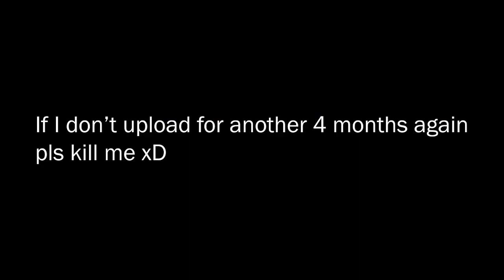DORANO. ~ Dora Dance By: Earthum ~ MEDIUM Demon ~ GEOMETRY DASH ~ I'm Back!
It's been a while. :) (again) I hope you guys enjoy the video, I'm trying to get back into serious editing so I may be a bit rusty soo yeah! :P I'm trying to change the overall format of my channel, as I kind of want to reset the content that I post. Should be similar though :).

Ugh... I'm sorry for my voice being pretty quiet and the really bad quality... After taking my break I just realized how ugly my footage looked so after this recording, most of my videos will be provided by OBS now. :) Moving to 1080p bois~

🔔 If you wanna hear every time I upload! :D

Gaming gear, social medias, or anything other important things all the below!
Music: (If not mentioned, It could be possibly in the video...)
Other footage:

Nitro Type: NotCoolStuff

My Gear!
Keyboard: K95 Corsair Gaming Keyboard (Brown Switches)
Mouse: Model O / G502SE / G203
Mic: Blue Yeti Microphone
Monitor: 120hz 4K QLED CFG73 (Samsung Gaming Monitor)
PC: OMEN HP Gaming PC Desktop
Webcam: Logitech C922 / Logitech C920
GPU: EVGA GeForce GTX 1060
CPU: Intel i7-8700
Chair: SBG Gaming Chair
Headphones: Samsung Level Over
Recording Software: GeForce Experience / OBS
Streaming Software: OBS
Editing Software: Adobe Premiere, Camtasia Studio 8/9

Game Settings!
Mouse DPI: 1600
GD Pack: CoolStuffGAMING Texture Pack
MC Settings + TP: 105 FOV, 77% Sens | TP: Blue Sapphire
Osu Settings: 1.36x | Skins are on my osu userpage!

Common Asked Questions and other important things! :)

If you wanna support me, which you really don't need too. :)

Can I use your content?
Yeah :D, I allow aware you to use my content. But please credit my channel in the des or somewhere in the video!

500 Sub Special - How I YouTube
#2 500 Sub Special - Watching Old Vids ;-;
1000 Sub Special - The Story Of CoolStuff